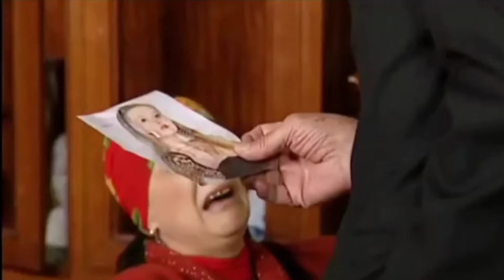State de Romania Episodul 72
State de Romania In fiecare zi Cu o dispoziție de excepție, din care fac parte actori precum Gheorghe visu, Carmen Tănase, Constantin Cotimanis, Donița Oancea, Octavian strunila, Cabral, Dana Rogoz, serialul este continuarea telenovelei Regina și spune povestea lui State Potcovaru.